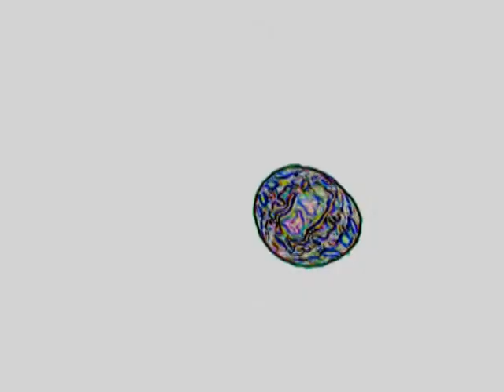Sombrero Fallout - the tigers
live from the hobbit 2014 - new song the Tigers based on a Don Cherry tune with a bit of Brautigan,Elvis and the Firesign Theatre,
a Micky Mouseworld field recording.